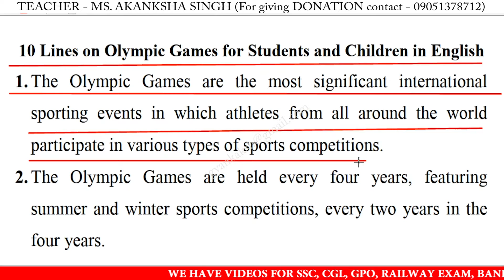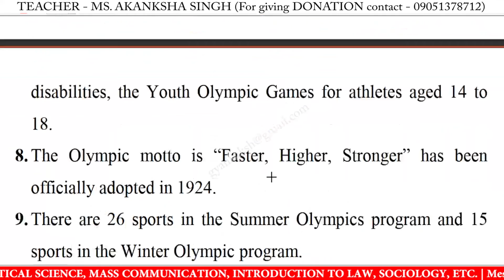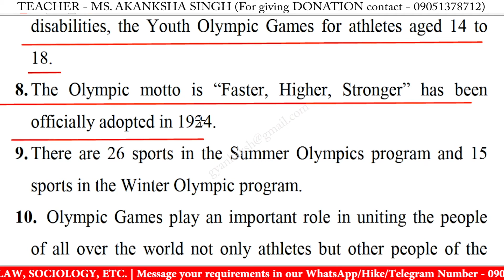10 Lines on Olympic Games in English | Olympic Games 10 Lines Essay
10 Lines on Olympic Games in English | Olympic Games 10 Lines Essay | 10 lines Speech on Olympic Games in English Writing | Olympic Games speech in english 10 lines

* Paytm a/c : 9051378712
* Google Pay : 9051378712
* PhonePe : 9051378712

10 lines on olympic games,
10 lines on olympic games essay,
10 lines on olympic games in english,
10 lines on olympic games speech in english,
10 lines on olympic games speech,
10 lines on olympic games,
10 lines on olympic games for class 1,
10 lines on olympic games for class 3,
10 lines on olympic games for class 5,
10 lines on olympic games for class 4,